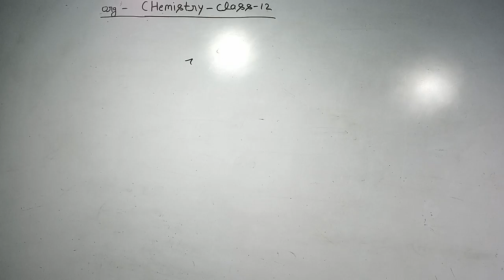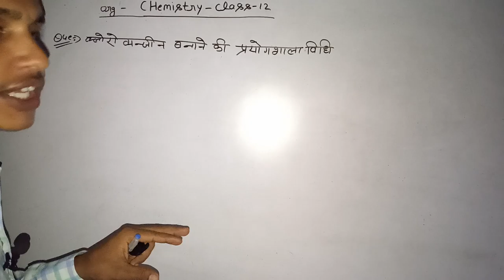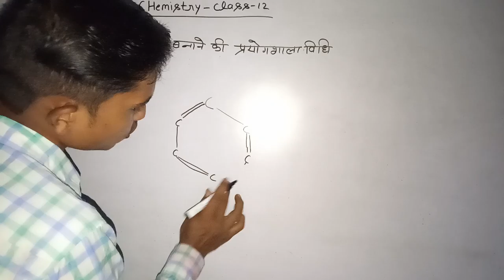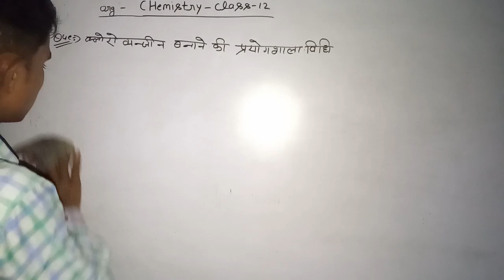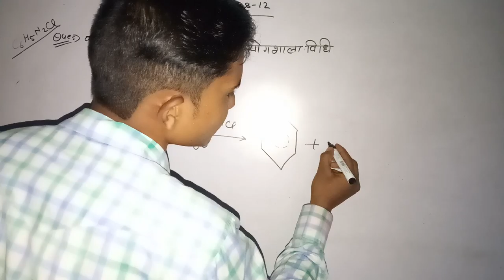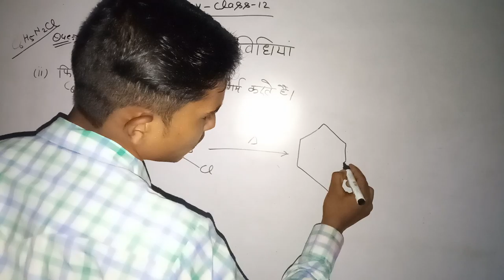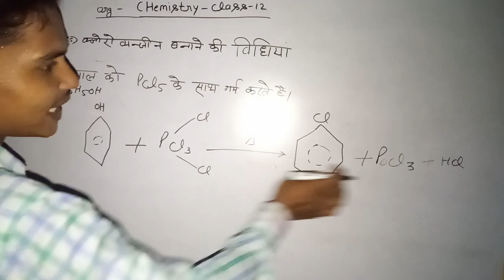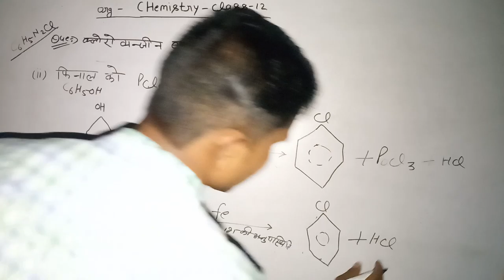chlorobenzene banane ki prayogshala vidhi।।chemistry class 12 chapter 1।।in hindi 2020-21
chlorobenzene banane ki prayogshala vidhi।।
chemistry class 12  chapter 1।।in hindi 2020

Covered topic

chlorobenzene banane ki
vidhi
chlorobenzene banane ki
prayogshala vidhi
chlorobenzene banane ki
vidhi
chlorobenzene to phenol
chlorobenzene to aniline
chlorobenzene resonancee
structures
chlorobenzene to benzene
chlorobenzene in hindi
chlorobenzene banane ki
prayogshala vidhi
chlorobenzene se ddt
chlorobenzene to toluene
chlorobenzene resonance

       Part 2.

क्रम समायोजन